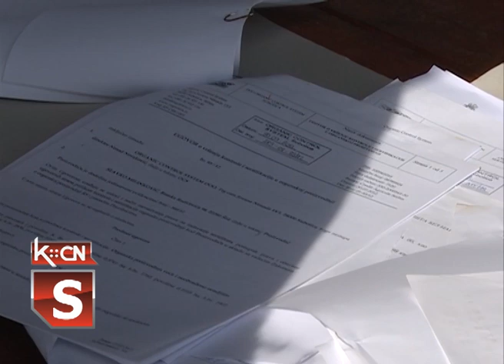Organska proizvodnja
Organska proizvodnja je sve popularnija poslednjih godina i sve se više ljudi opredeljuju za takav način proizvodnje. Biološki uzgoj je veliki pokret koji teži ka unapređenju poljoprivrede.